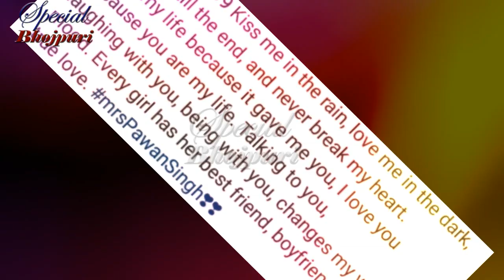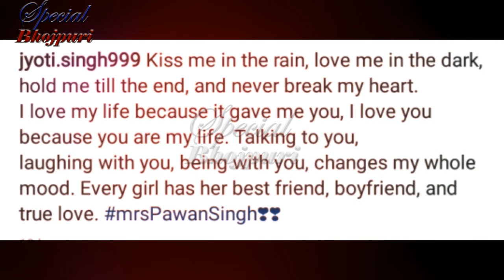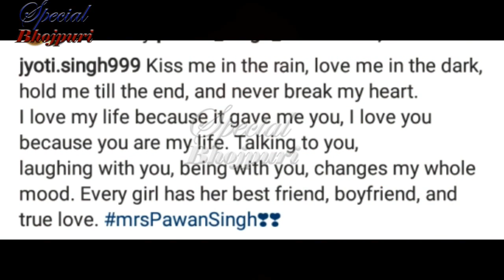ज्योतिसिंह आई पति के बचाव में दिया अक्षरा को करारा जवाब ...